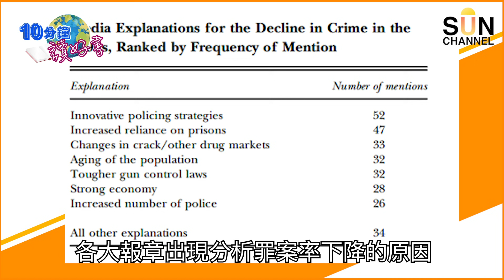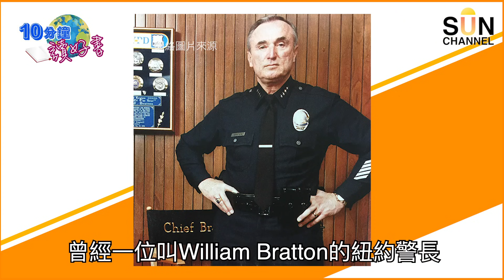怪胎才懂這樣看經濟？傳統智慧多半是錯的？學習停止直線思維︱#29 好書推介《Freakonomics》_Lorey讀好書_20201113_中文字幕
【免費完整版】怪胎才懂這樣看經濟？傳統智慧多半是錯的？學習停止直線思維︱#29 好書推介《Freakonomics》_十分鐘讀好書_20201113_中文字幕

Lorey給觀眾的話：
十分鐘讀好書 - 《Freakonomics》
提出正確的問題，有時候比提出答案更重要 ：
作弊和經濟學有甚麼關係?
誇大其詞、口不對心是男女交友時的正常表現?
游泳池比槍支更危險?
毒販工作的死亡率竟然比死囚更高?
傳統智慧多數是錯的?
甚麼東西比Money Incentive 更能維持一個社會的繁榮?
作者之一的 Steven D. Levitt（本書譯做李維特），是少見的跨領域學術研究高手，被稱為「最強大腦」，他總是能提出有趣與精準的問題，而且想像力豐富又擅用數據，解開一個個社會的不解之迷。

「Lorey 讀好書」會員專區現已推出。除了會持續制作節目放在Youtube 的免費頻道外，也會加入不同的「特別題材」或「加長版」的節目放到VIP頻道中，讓喜歡十分鐘讀好書的朋友可以收看更多內容！

VIP會員3大福利 :
1.) 收看會員專屬節目
2.) 探討更多被Youtube 限制的絕密資訊和敏感題材
3.) 不會再有廣告打擾，因為您做左我老闆

會員專屬節目持續更新中～請期待！